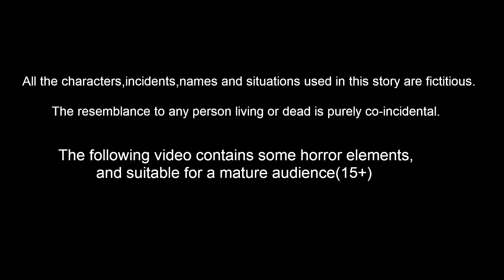కిరాతకమైన అత్త | Telugu Stories | telugu Fairy Tales | Best Birds Stories Telugu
Stories are featured charecter :
tuni pichuka
luci pavuram
chotu chilaka
chuchu kaki